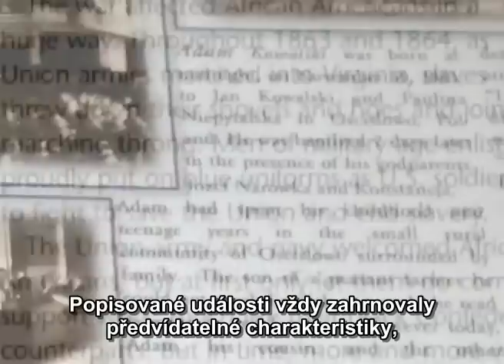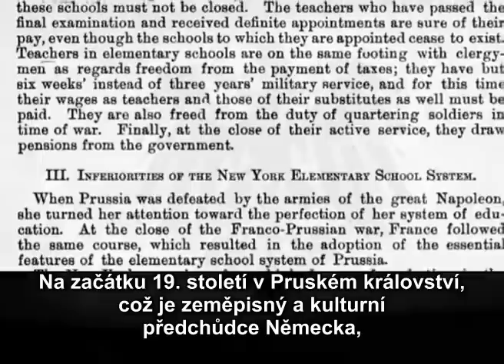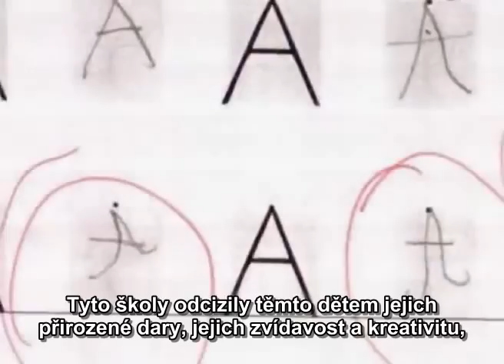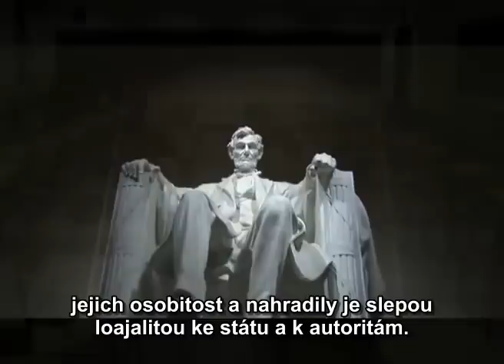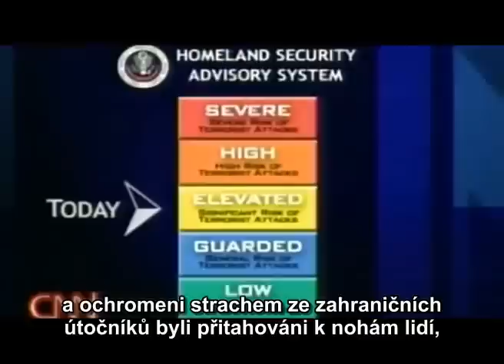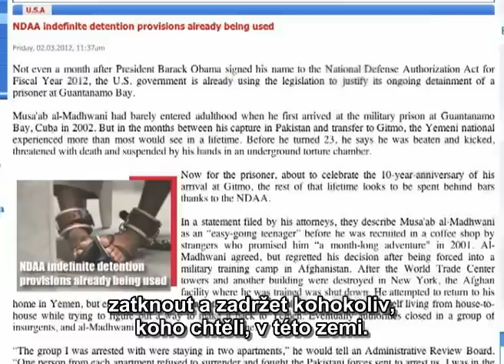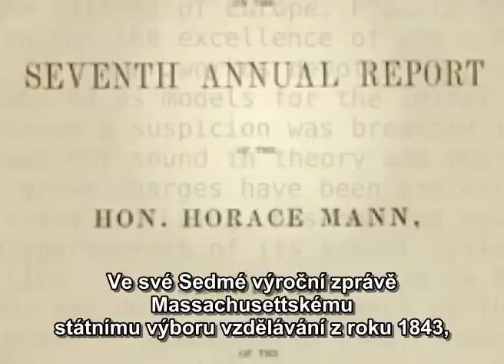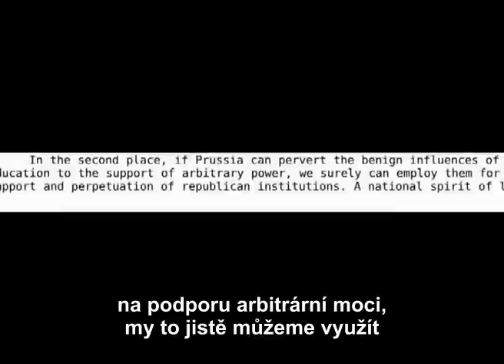Pôvod štátneho školstva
Video z produkce School Sucks Project, které se snaží odpověděť na otázky ohledně vzestupu nacionalismu, socialismu, komunismu a nacismu ve druhé polovině 19. a v průběhu 20. století.